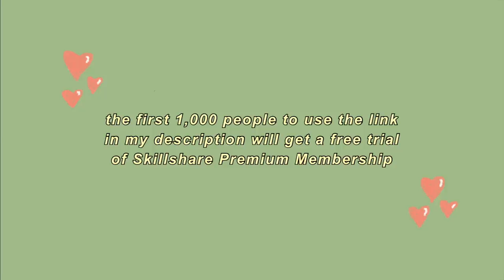“i’m tired of booktube” & other assumptions about me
needed to film something chill this week and i promised you all i’d do another assumptions video, so here it is! i’ve been wanting to talk about some of these topics for a long time now so i hope you all enjoy this chatty video!
also i filmed this while running on 3 hours of sleep so please excuse how tired i look throughout this video 😩
thank you to everyone who sent in assumptions, i appreciate you very much 💓